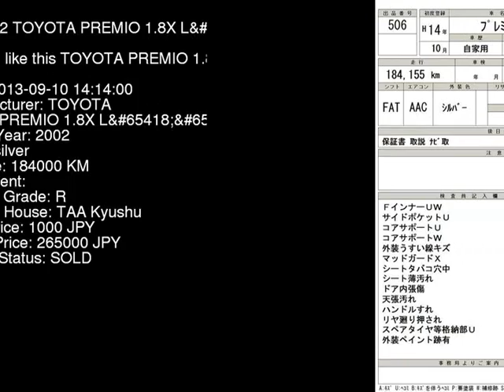2002 TOYOTA PREMIO 1.8X_L ZZT240 - Japanese Used Car For Sale Japan Auction Import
2002 TOYOTA PREMIO 1.8X_L ZZT240 - Japanese Used Car For Sale Japan Auction Import ZZT240,TOYOTA,PREMIO,1.8X_L,TAA Kyushu,jdmvip,vip,jdm,cars,japan,jdmvip.com,japanesecars,usedcars Japanese Used JDM Car For Sale At Auction in Japan for Import